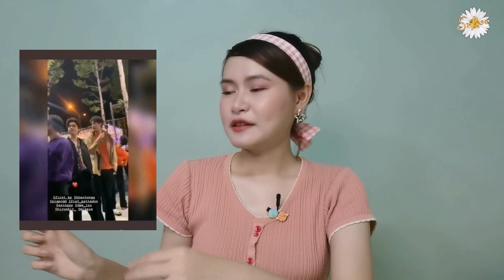(เม้าท์​โม​เม้นต์​ : เอิร์ท​มิกซ์)​ ว่าด้วยเรื่องอิโมจิ​ 🌏🪐🤎❤️🌼🍑